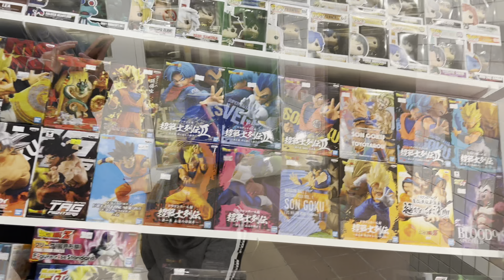Sunday Family day!❤️ | The Halili Family | Winnipeg,Manitoba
Credits to Ikson
Support Ikson: